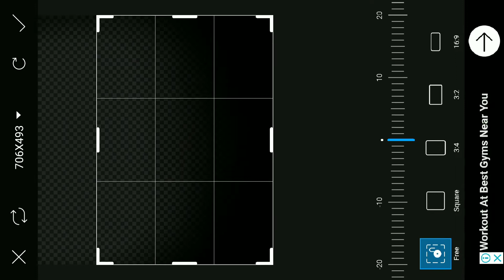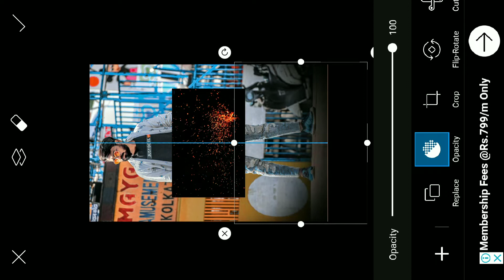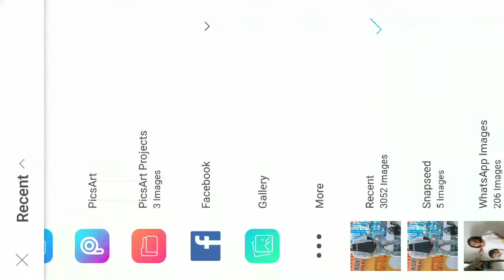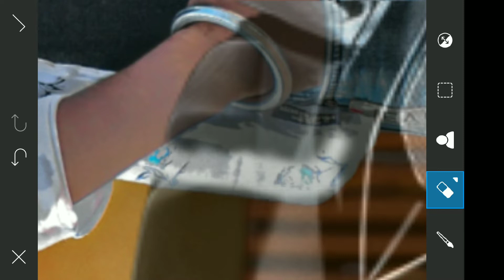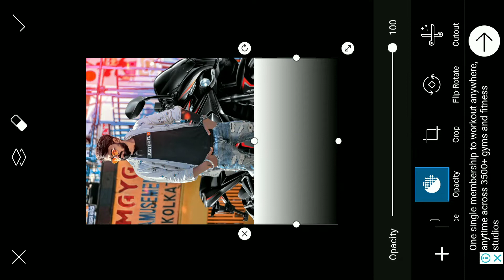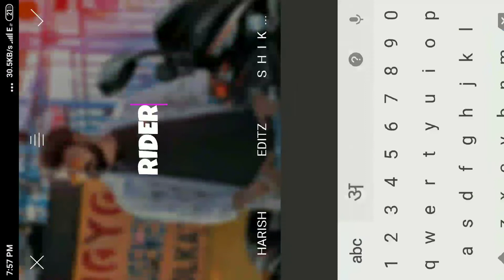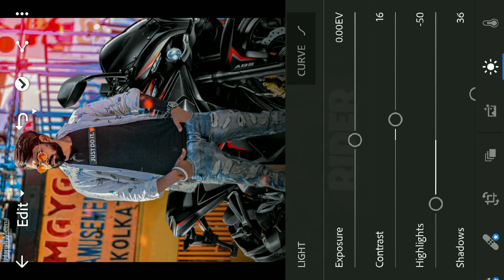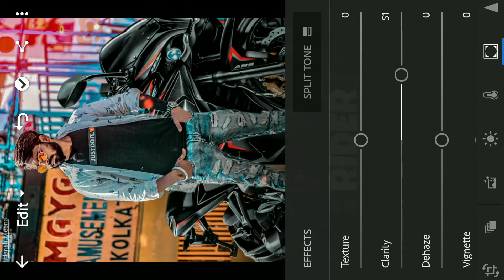New trending video instagram photo editing tutorial by harish meena photography